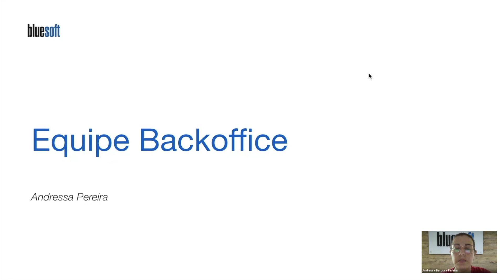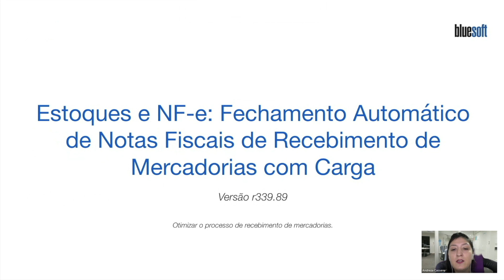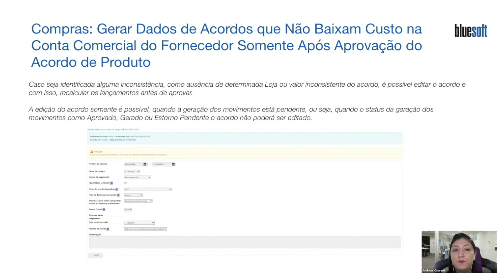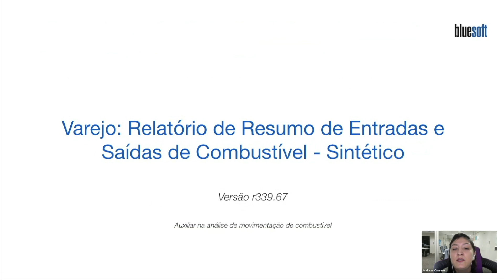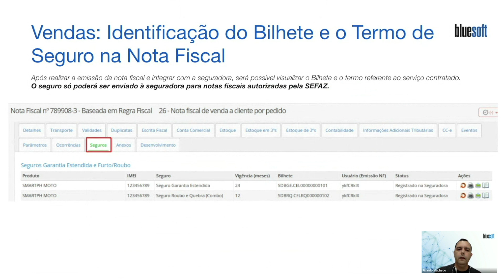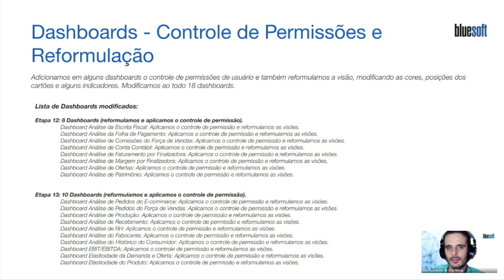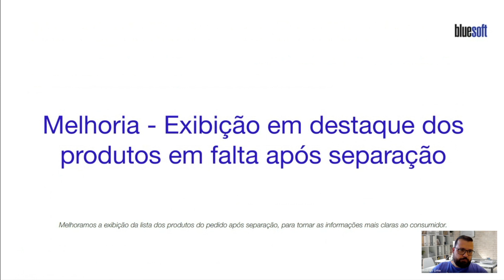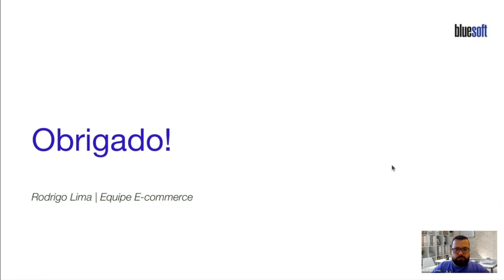Novidades do Sistema Bluesoft ERP | 21.03.2024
Confira as Melhorias e Novidades do Sistema Bluesoft ERP dos últimos 15 dias.

Backoffice
• Financeiro: Análise de Crédito – Atualizar Saldo - Versão r339.98
• Fiscal: NCM e Classificação Fiscal – Visualização da Vigência do NCM - Versão r339.79
• Fiscal: Sped Contribuições – Registro 1010 e 1011 sobre Suspensão de Pis/Cofins - Versão r339.80

Supply
• Estoques e NF-e: Fechamento Automático de Notas Fiscais de Recebimento de Mercadorias com Carga - Versão r339.89
Compras: Gerar Dados de Acordos que Não Baixam Custo na Conta Comercial do Fornecedor Somente Após Aprovação do Acordo de Produto - Versão r339.88
• Compras: Descrição Complementar e Embalagem Padrão de Distribuição no Pedido de Compra - Versão r339.89
• Varejo: Relatório de Resumo de Entradas e Saídas de Combustível - Sintético -Versão r339.67
• Varejo: Relatório de Resumo de Entradas e Saídas de Combustível – Melhorias nos Filtros, Nova Coluna e Agrupamento -  Versão r339.68

Vendas e PCP
• Vendas: Impressão do Bilhete e Termo do Seguro na Nota Fiscal - Versão r339.78
• Vendas: Venda de Produtos com Seguro Incluído na Impressão da NF o IMEI - Versão r339.86
Bluesoft Intelligence
• Dashboard Presença de Cupons Fiscais - Reformulação e Novas Informações
• Painel de Pedidos de Vendas - Ajustes em Status e Novos Cartões - Versão 339.84
• Dashboard de Fluxo de Caixa - Novo Filtro
• Dashboards - Controle de Permissões e Reformulação

E-commerce
• E-commerce: Limitação de Produtos em Oferta Por Cliente
• Melhoria - Exibição em destaque dos produtos em falta após separação
• Painel de Clientes do E-commerce - Baixa do relatório em Excel
• Melhoria - Adicionar Informações nas Formas de Pagamento

00:00 | Inicio
00:07 | Backoffice
03:12 | Supply
13:06 | Vendas e PCP
15:37 | Bluesoft Intelligence
18:48 | E-commerce
25:18 | Fim